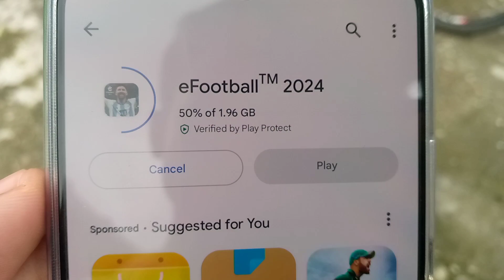INSTALLING PES FOR FIRST 🥇 TIME | SHOW THE SPEED OF 5G NETWORK